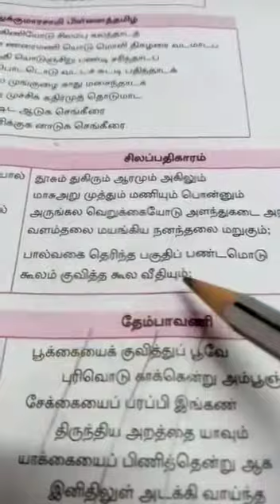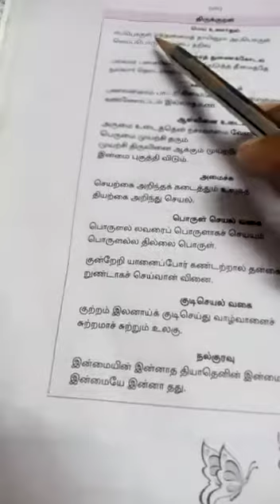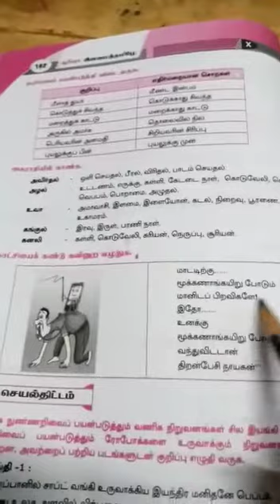10த் தமிழ் வாரத் தேர்வு 17.4.2021 சனிக்கிழமை (பகுதி 3)RLN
Video from Tamil Sir  R.Lakshmanan